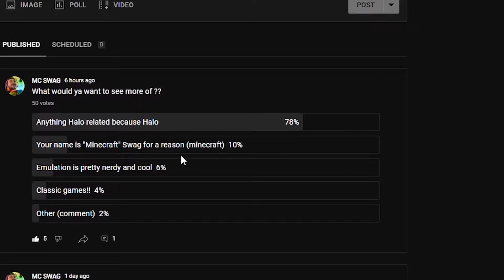Playing Halo Infinite Because You Voted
You voted, im playing 🔥